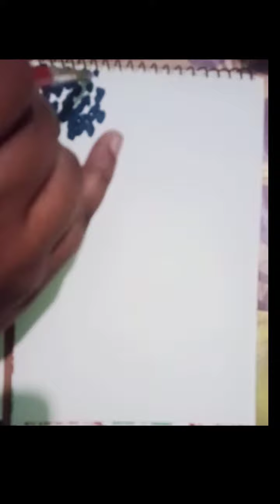ভৌতিক আবহে গ্রামের দৃশ্য/ Village scenery with haunted vibes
গ্রামের দৃশ্য অঙ্কন/aesthetic village scenery
ভৌতিক গ্রাম/ Haunted Village
 সহজ গ্রামের দৃশ্য/easy village scenery